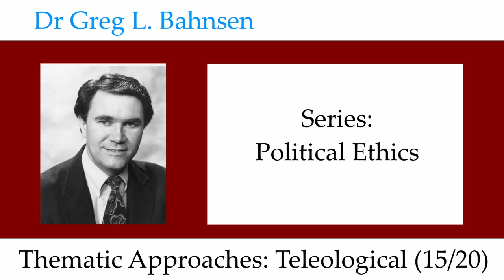Dr Greg Bahnsen - Political Ethics: Thematic Approaches: Teleological (Part 15)